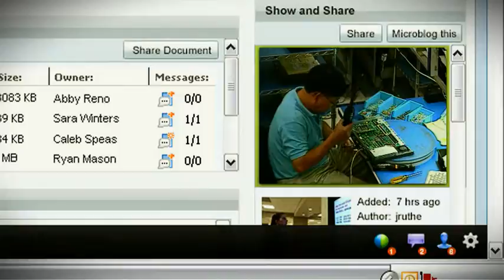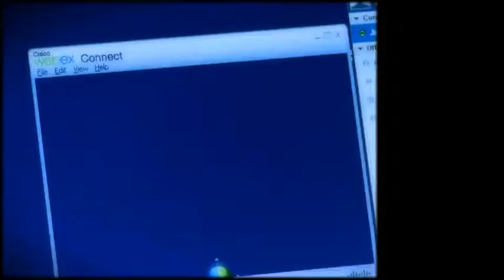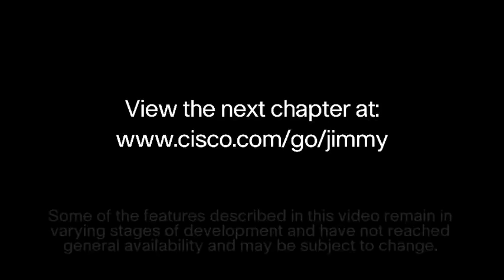Scorpion Files 2.0 Chapter 2: A Mole in Overalls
Something suspicious is going on. Jimmy and his co-workers investigate using Cisco collaboration products and services.